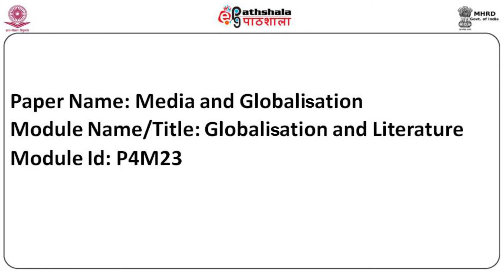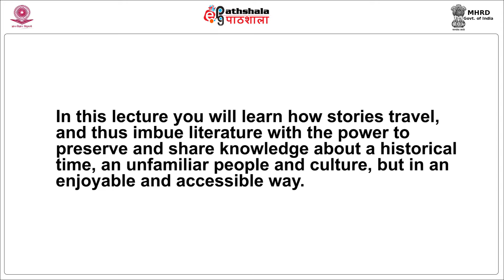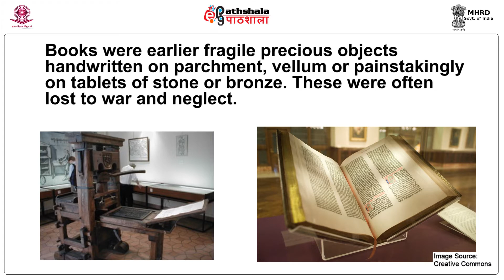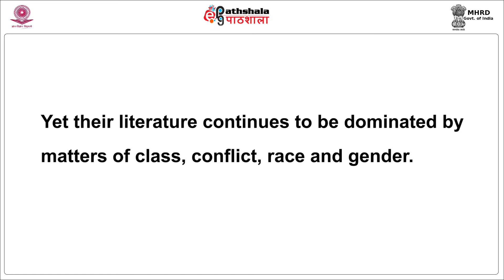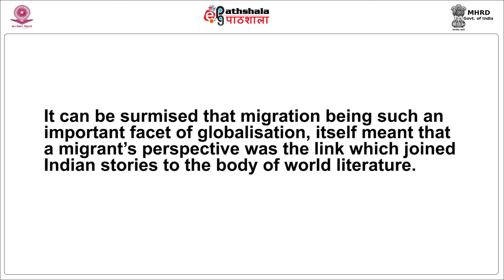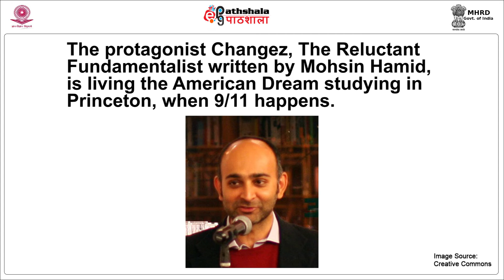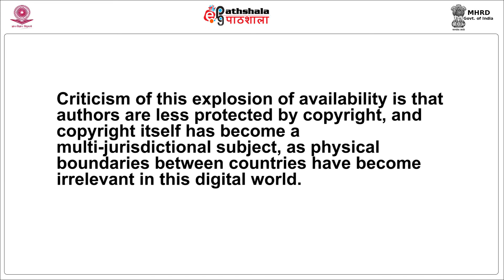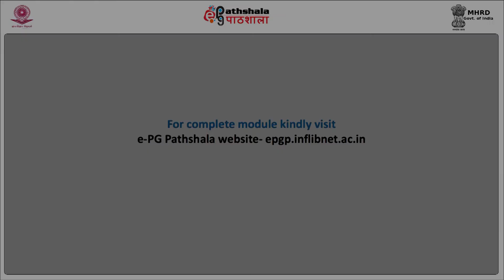Globalization and literature